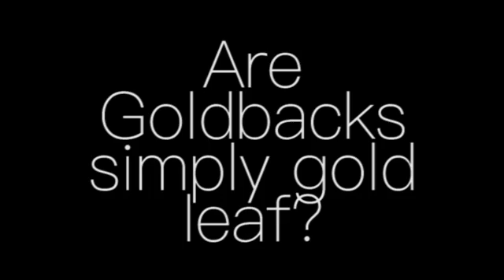What is a Goldback?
Adam Trexler explains the technology behind the Goldback.
Against popular belief, goldbacks are not made from pressed gold. They are actually made by depositing the individual gold atoms onto a layer of polymer.